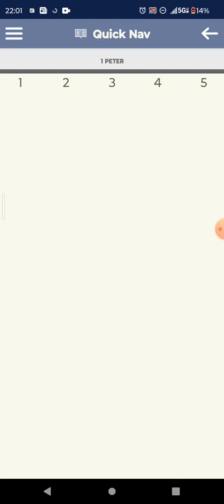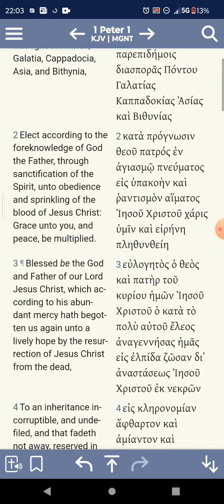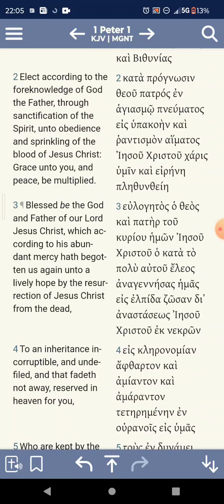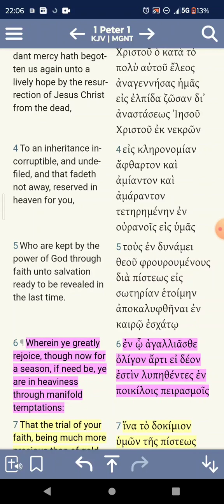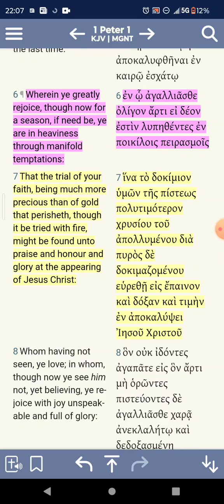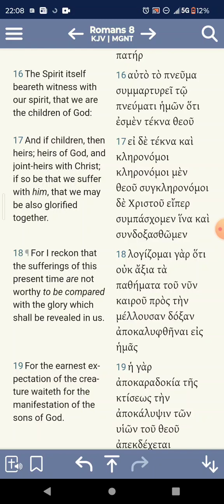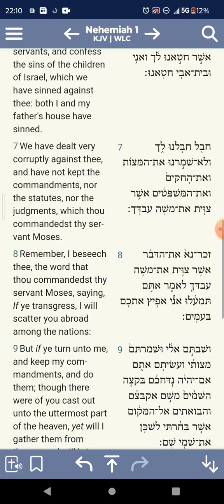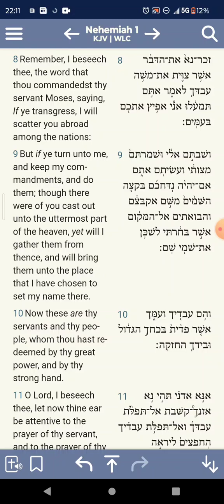THE NEW TESTAMENT IS AGAINST YOUR "CHRISTIANITY"❗📜📖🗣️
Malachi 3:6 KJV — For I am the LORD, I change not; therefore ye sons of Jacob are not consumed.